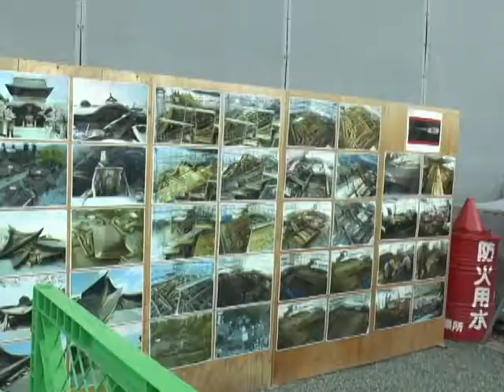ななつ星in九州のガイド研修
阿蘇ジオパークガイド協会がななつ星in九州のガイド研修を行いました。